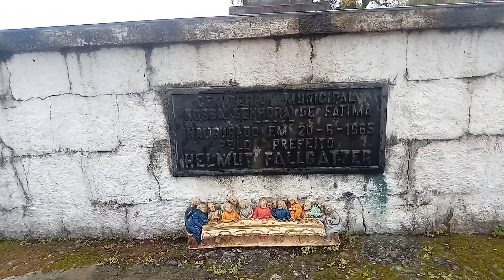Sepultura mega antiga no meio das seputuras novas